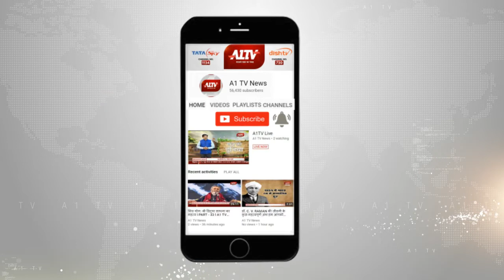कस्बाथाना पुलिस और RAC ने किया फ्लैग मार्च